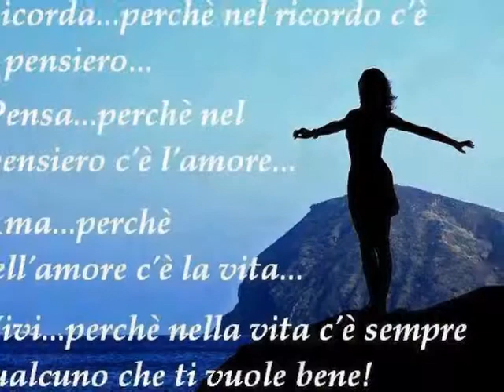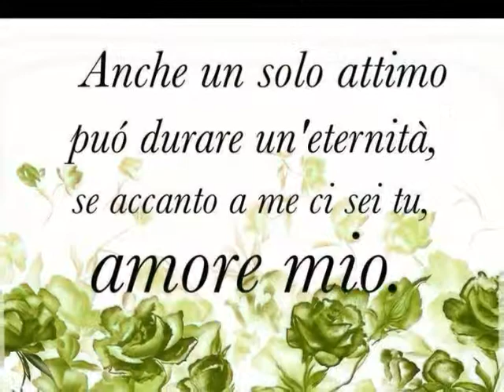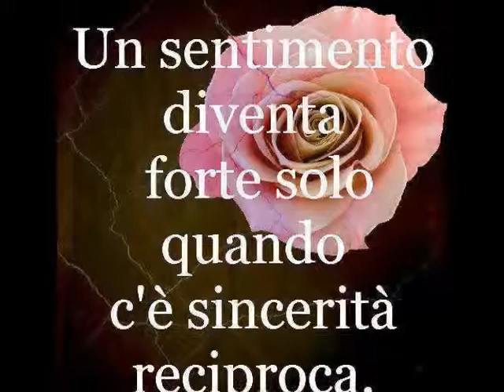X TE QUESTO FILMATO ANGELA.T.V.B- KISSSSSS..*_*